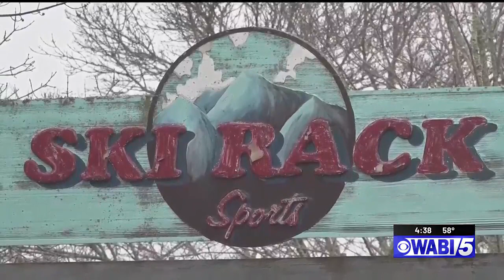5 things to do this weekend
5 things to do this weekend